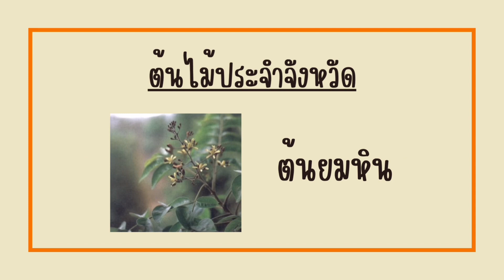คำขวัญจังหวัดแพร่ | คำขวัญประจำจังหวัด | คำขวัญ 77 จังหวัด | ครูกวาง